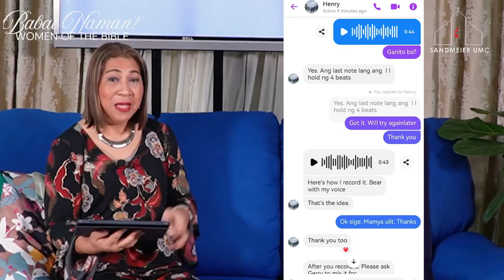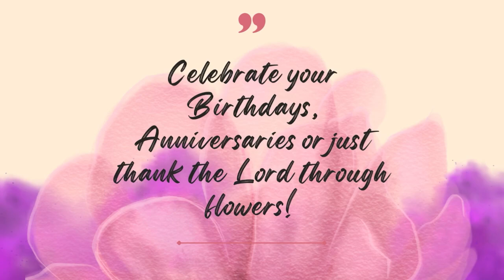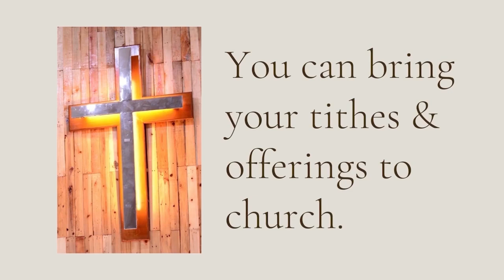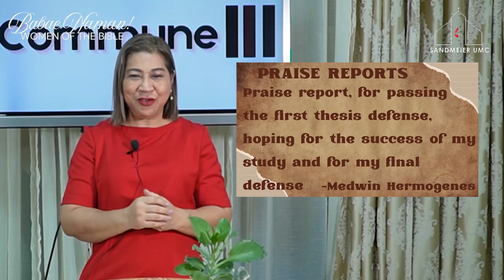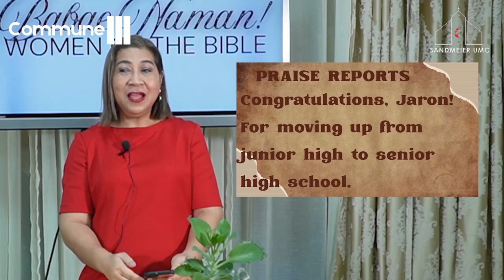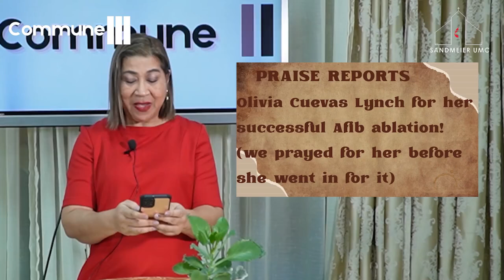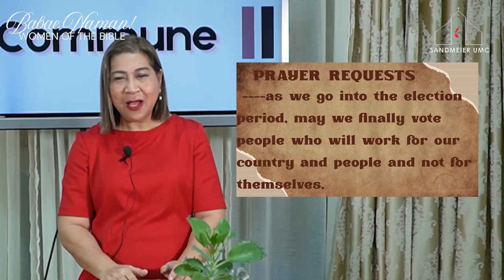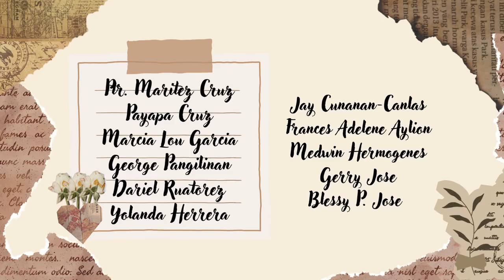COMMUNE 3_PILOT EPISODE_BABAE NAMAN